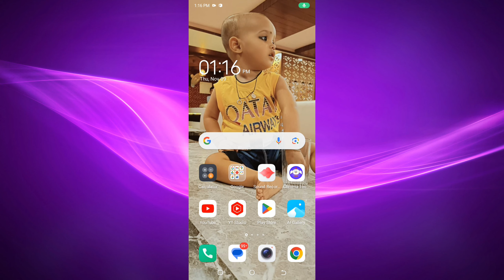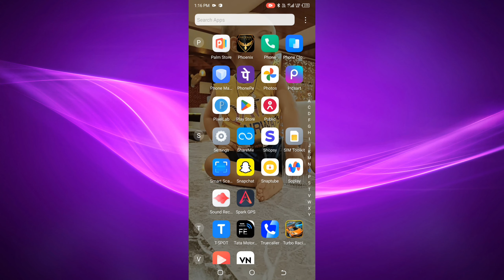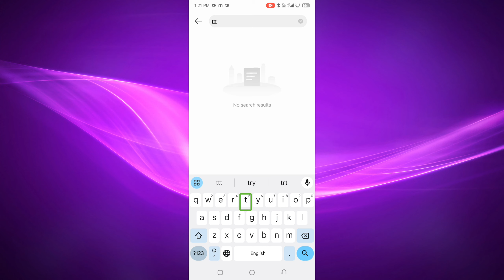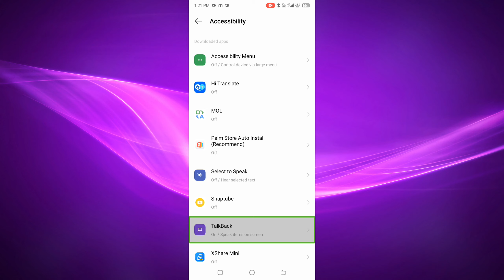Talk Back Kaise Thik Hota Hai | Talk Back Problem Kaise Thik Karte Hai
talk back setting Kaise off Karen
TalkBack setting ko kaise off Karte Hain
TalkBack setting problem
TalkBack issue Kaise solve Karen
TalkBack problem
mobile ko hang karne ka Tarika
mobile ki display Kaise hang Karen
TalkBack setting of karne ka Tarika